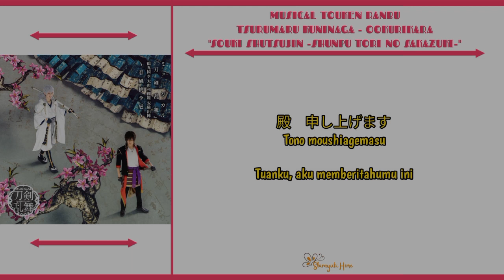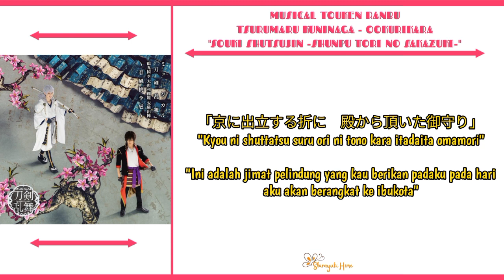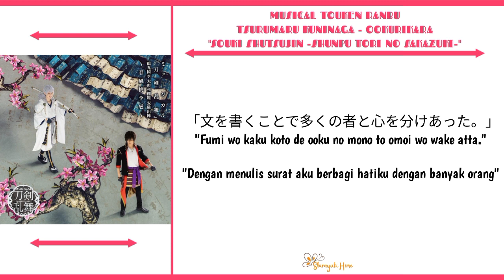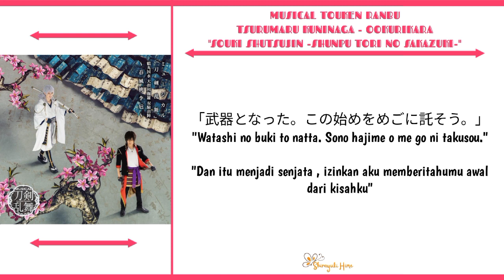【MUSICAL TOUKEN RANBU - SHUNPU TORI NO SAKAZUKI】OMAMORI TO BUKI (Kan/Rom/Indo)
MUSICAL TOUKEN RANBU : TSURUMARU KUNINAGA - OOKURIKARA "SOUKI SHUTSUJIN -SHUNPU TORI NO SAKAZUKI-"

Title Song : Omamori to Buki (Tsurumaru Kuninaga-Date Masamune-Botenmaru)

Lyrics Translate : Yuuchan🌸